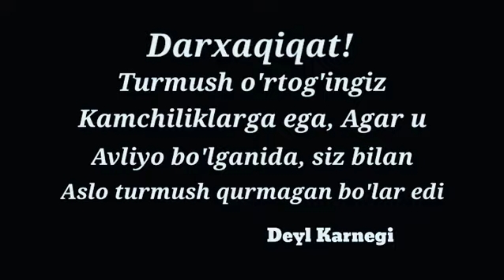Bu to'g'rimi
BLOG UP eng sara video dasturlar faqat bizda biz bilan birga boling obuna bolishni unutmang